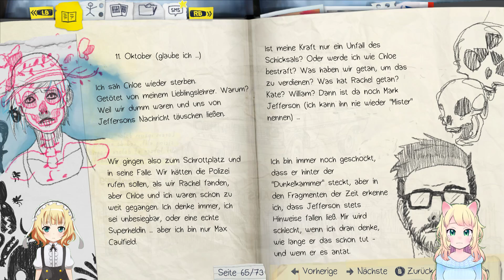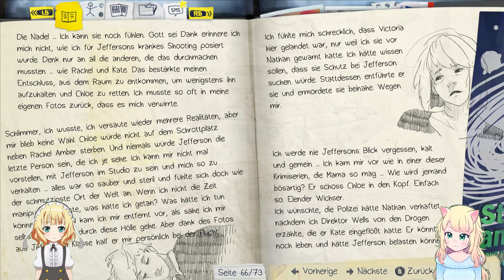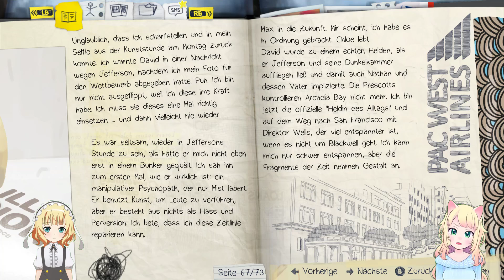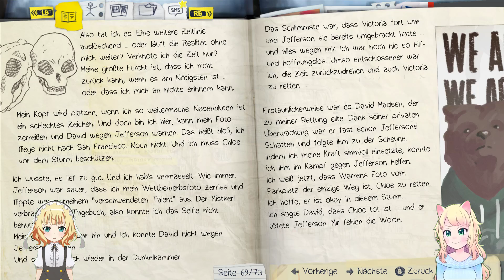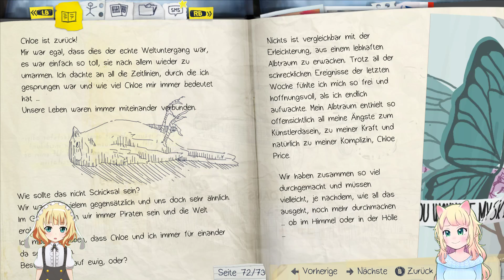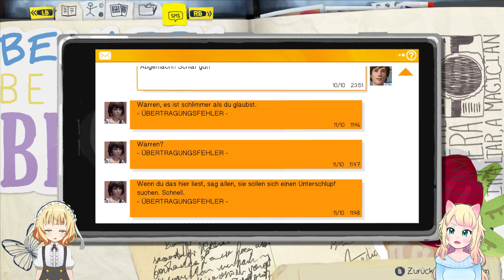Lets Play Life is Strange Tagebuch Episode5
NekoChan und Melodie wünschen Euch noch viel Spaß mit dieser Folge. ^-^